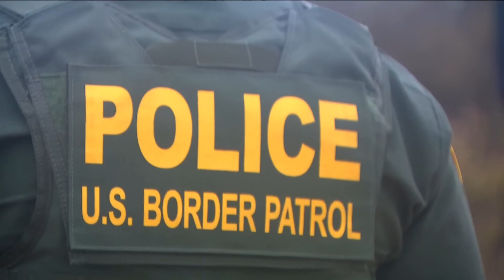Former US Border Patrol agent headed to prison for bribery, drug trafficking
A former U.S. Border Patrol agent was sentenced to 87 months in prison Friday after his previous conviction on drug distribution and bribery charges.

“The level of the betrayal here is a reflection of Mr. Hernandez’s greed, of his individual betrayal," said Tara McGrath, U.S. Attorney for the Southern District of California.

55-year-old Hector Hernandez admitted he took bribes to smuggle narcotics and people across the U.S./Mexico border while on duty.

“Public servants take an oath, and when we take that oath, we honor it and we stand by it,” said McGrath.